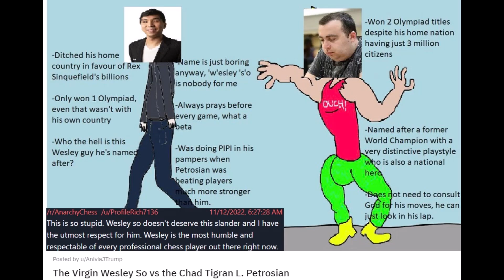The Virgin Wesley So vs the Chad Tigran L. Petrosian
For Wesley So :

'Ditched his home country in favour of Rex Sinquefield’s billions'
'Only won 1 Olympiad, even that wasn’t with his own country'
'Who the hell is this Wesley guy he’s named after?'
'Name is just boring anyway, ‘w’esley ‘s’o is nobody for me'
'Always prays before every game, what a beta'
'Was doing PIPI in his pampers when Petrosian was beating players much more stronger than him.'

For Tigran L Petrosian :

'Won 2 Olympiad titles despite his home nation having just 3 million citizens'
'Named after a former World Champion with a very distinctive playstyle who is also a national hero'
'Does not need to consult God for his moves, he can just look in his lap.'

- Yeah a cheater world chess champion Tigran V Petrosian, who cheated by colluding w/ Paul Keres & Efim Geller. Magnus Carlsen & Garry Kasparov are cheater world chess champions too So Tigran L Petrosian is a cheater named after a cheater. LOL!

2021Mar10

by:
AniviaJTrump